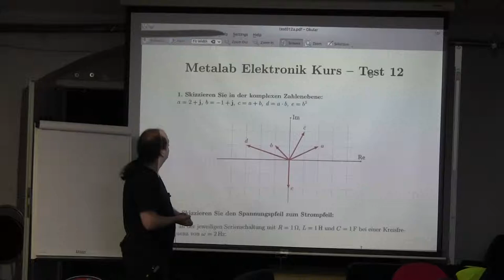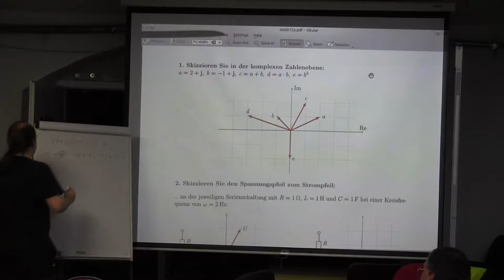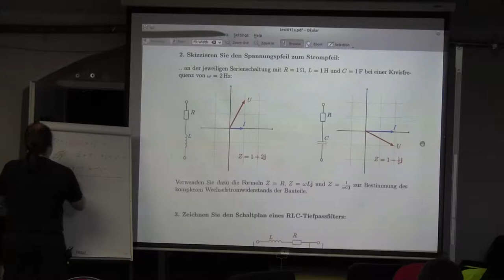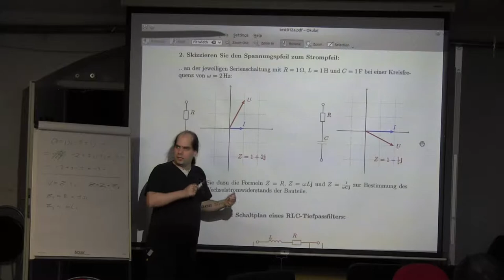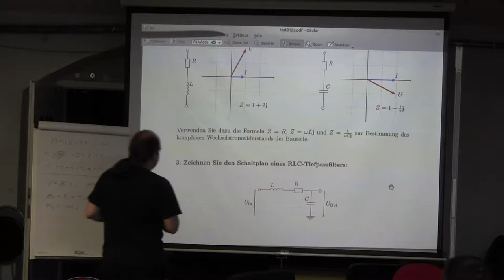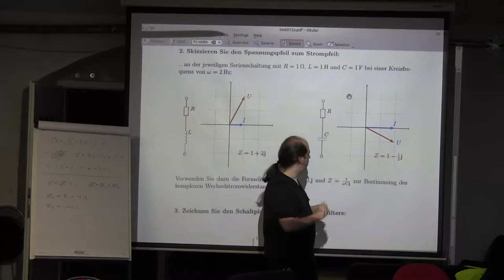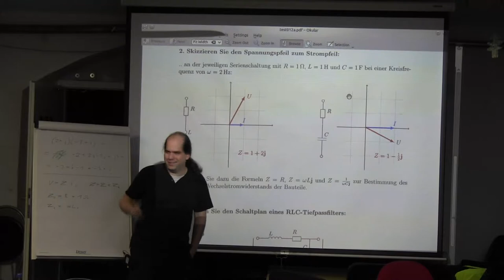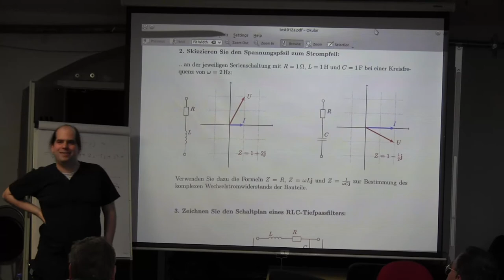Wiederholung und Testaufloesung Test 12: Block 70-74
Wiederholung und Testiaufloesung Test 12: Block 70-74